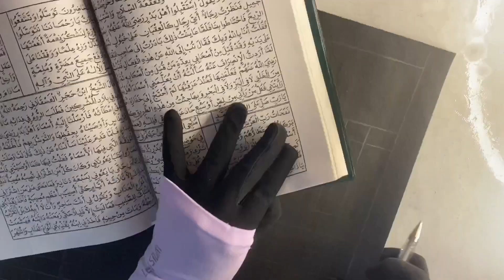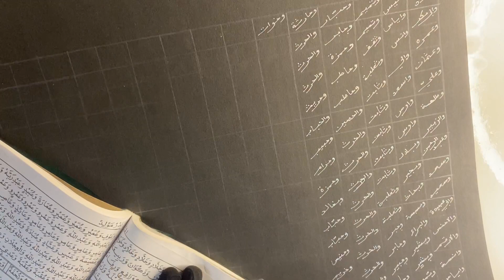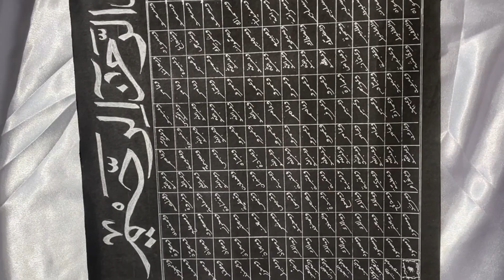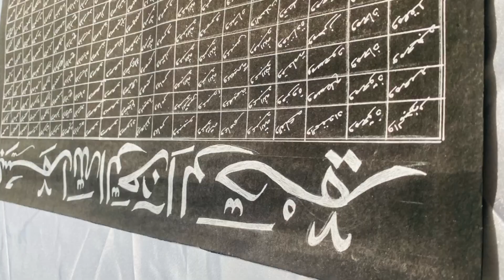The holy Quran recitation / Asmaul badr recitation / beautiful Quran recitation / Badriyath / frame